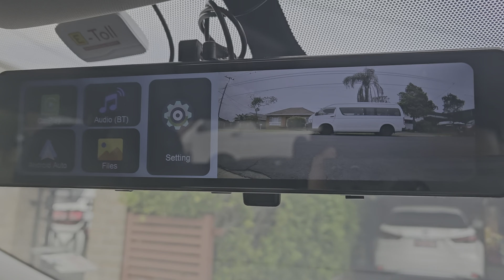16 February 2024